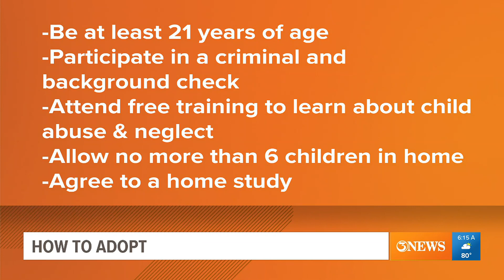Kegan is looking for a family to share his energy with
An ideal family for Kegan would be one with parents who could be very attentive to him, and spend a lot of one -on-one time with him.